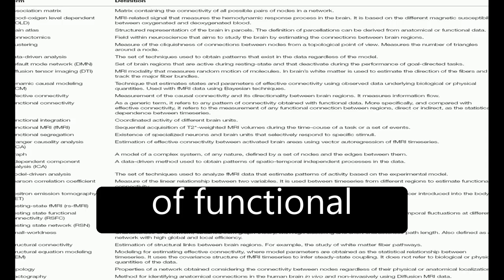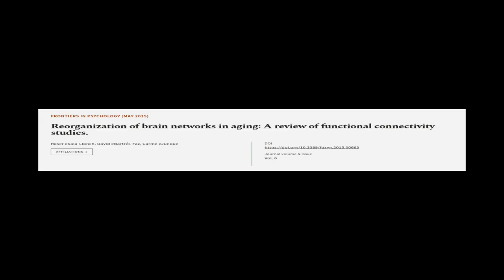Reorganization of brain networks in aging: A review of functional connectivity studie... | RTCL.TV